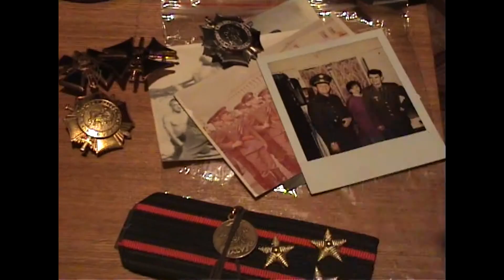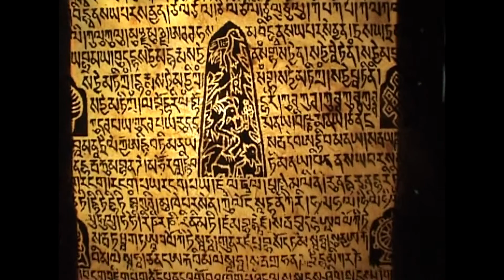Дмитрий Ревякин "Блеснёт"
Фрагмент фильма "Угэдэчи" первая версия фильма включала в себя эту замечательную песню нашего известного земляка Дмитрия Ревякина. Лидера группы "Калинов Мост". Создавая первый Забайкальский вестерн мы не могли не включить в наш  фильм одну из песен этого замечательного музыканта. Песня легла идеально на этот эпизод. Прибавило  ему драматизма.Ибо это ночь перед решающим сражением где каждый из героев размышляет о своей судьбе и делает  не легкий выбор. В дальнейшем была другая редакция фильма где использовались рок баллады "Victory band"  Виктора Комарова. Была заменена и эта песня. Но фанаты фильма старой редакции очень хотели что б этот музыкальный фрагмент существовал отдельно от фильма.В виде клипа. Это видео для вас дорогие друзья.